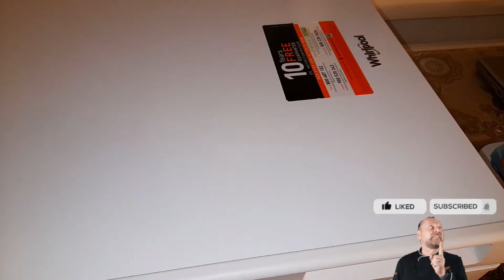How to preserve Broccoli, Carrot 🥕 and Bell pepper in you freezer at home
Hello wonderful people,  I hope you all are doing well 😊

in Today's videos I wl be showing you the beat way of preserving you Vegatable in you freezer to keep it long.